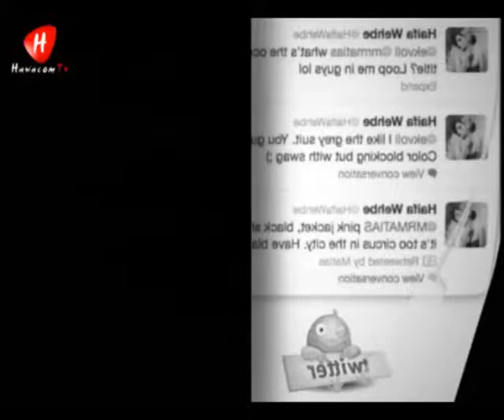Hawacom News -Celebs Online- (04-05-2014)